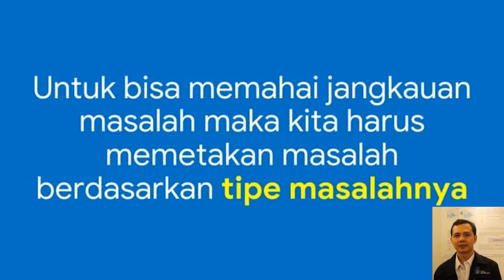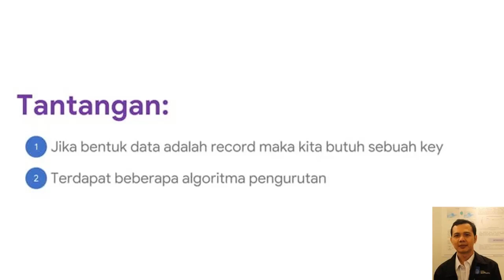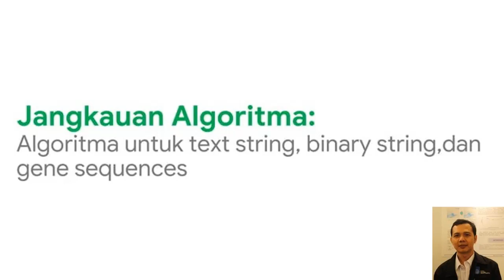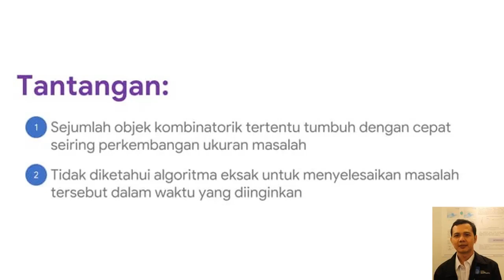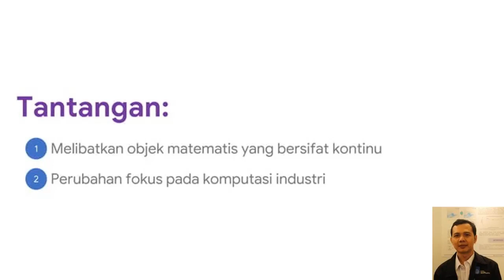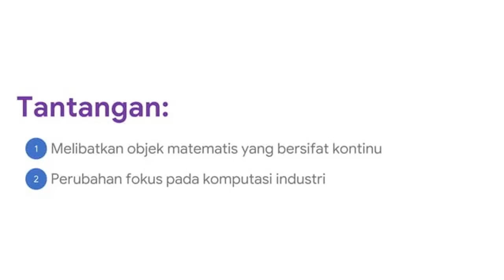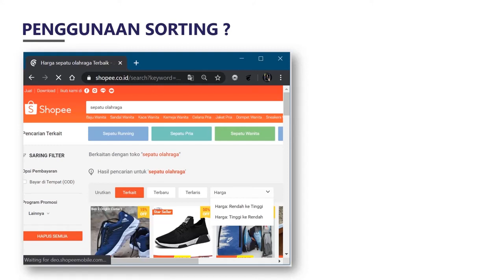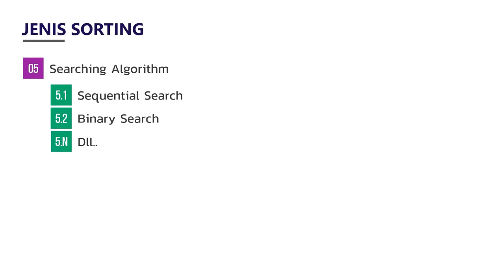Tipe Masalah Algoritma Dalam Komputasi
Tipe2 Algoritma Masalah Komputasi :
- Sorting
- Searching
- Graph
- String Process